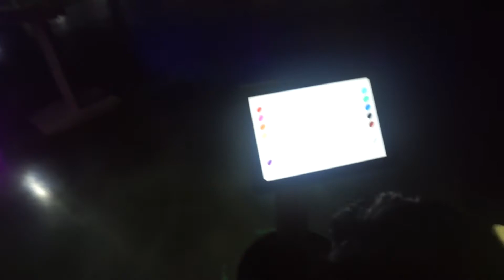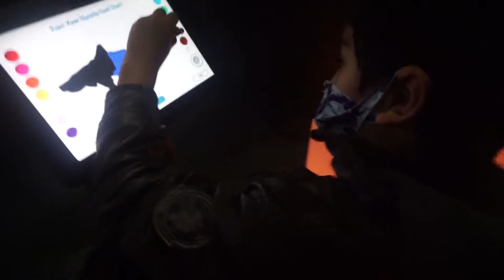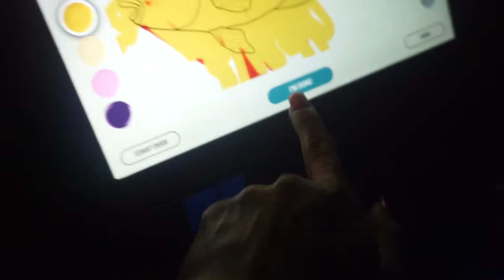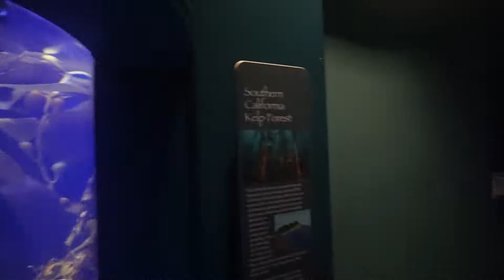Trip To California, Aquarium and the Beach!